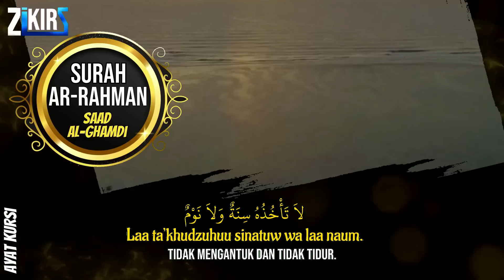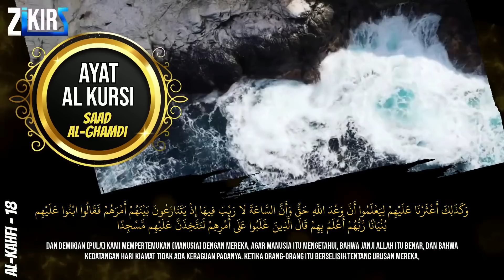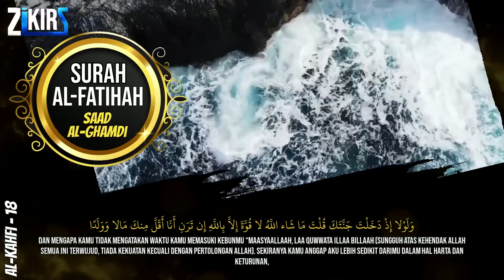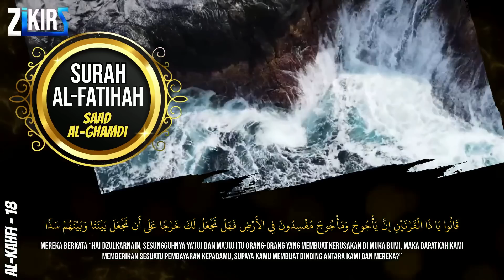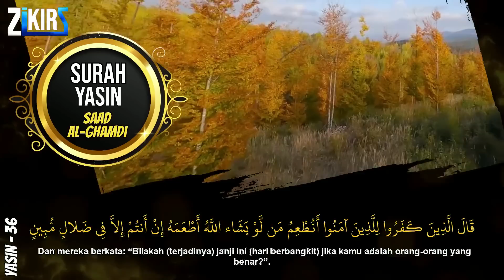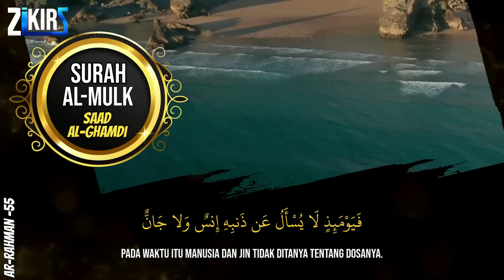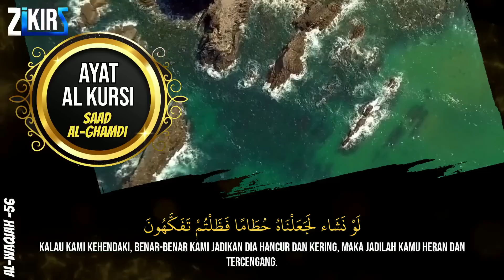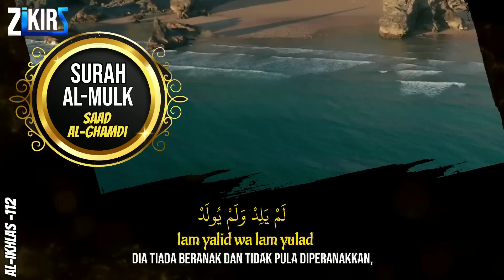Ayat Kursi 7x,Surat Al Kahfi,Yasin,Ar Rahman,Al Waqiah,Al Mulk,Ikhlas,Falaq,An Nas By Saad Al Ghamdi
Ayat Kursi 7x,Surah Al Kahfi,Yasin,Ar Rahman,Al Waqiah,Al Mulk,Al Fatihah & 3 Quls By Saad Al Ghamdi AlKahfi  QURAN MERDU Zikir Penenang Hati dan Pikiran YASSEN,ARRAHMAN,ALWAQIAH,ALMULK,ALFATIHAH,AYAT ALKUSI, YASIN AR RAHMAN AL WAQIAH AL MULK   Bacaan Alquran Merdu

Syeikh Saad Al-Ghamdi